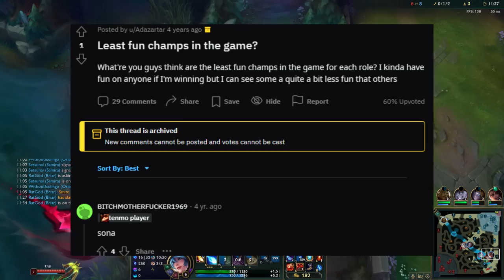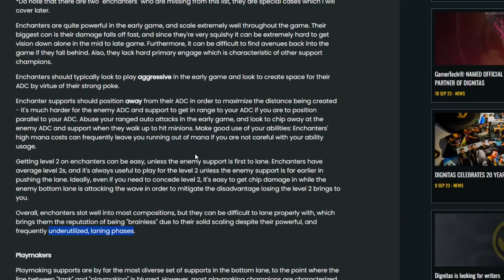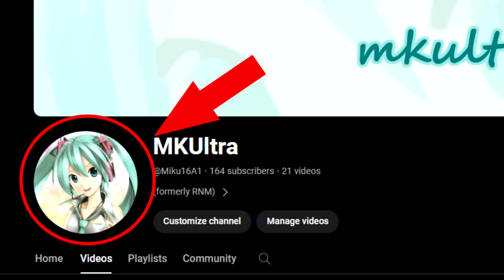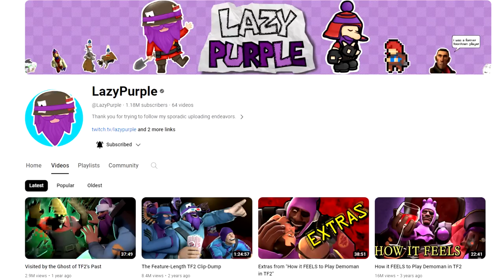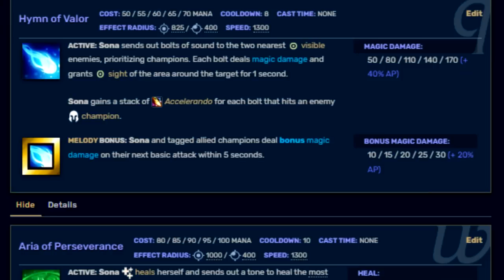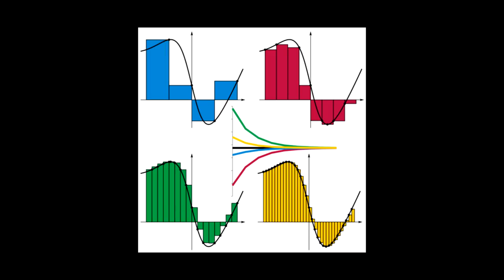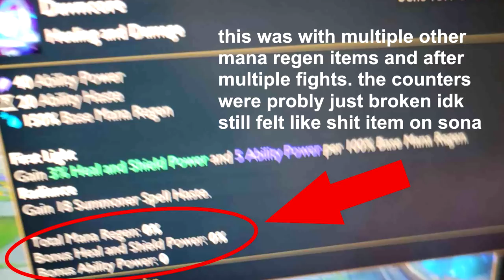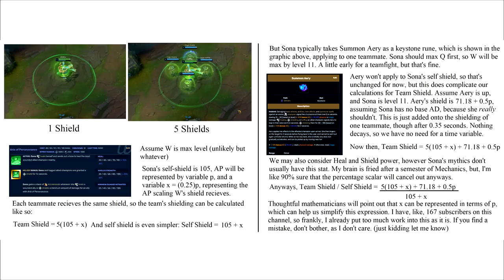How it FEELS to Play Sona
i dont even like this game

//outro credits
Footage from the U.S. National Archives